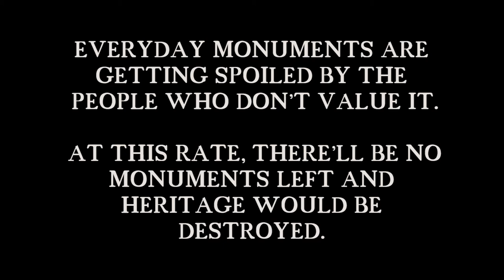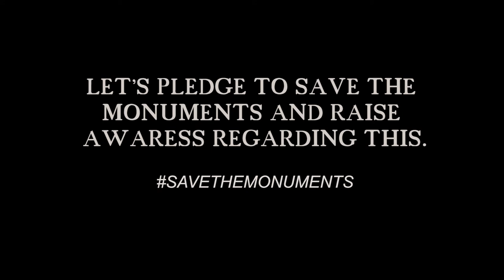The Magnificence of Huaz Khaz Complex | Short Film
The magnificence of Huaz Khaz Complex is a short film to show the magnificence of the monuments and raise awareness regarding how people are spoiling it day by day.

Share it to raise awareness.